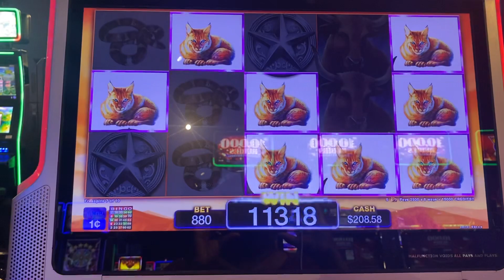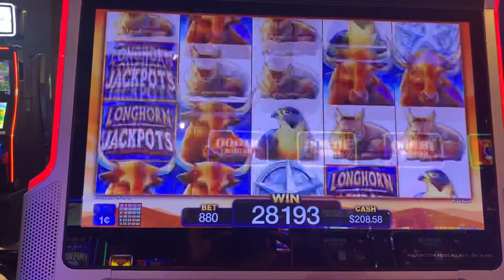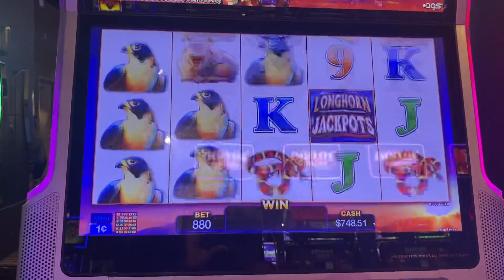WHY I ALWAYS DO BACK UP SPINS!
Game Played: Longhorn Jackpots Stampede Power by AGS
Played at Naskila Casino located in Livingston, Texas